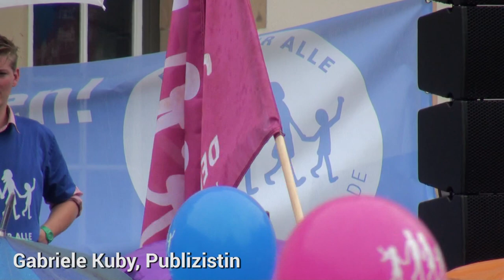DEMO FÜR ALLE - Rede von Gabriele Kuby am 28. Juni 2014 in Stuttgart